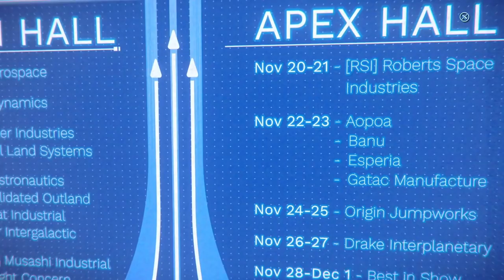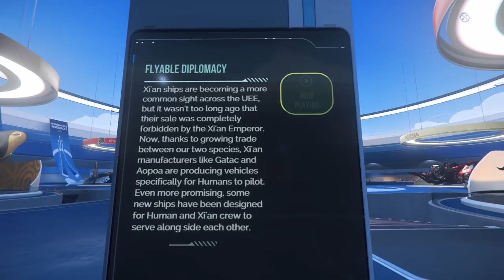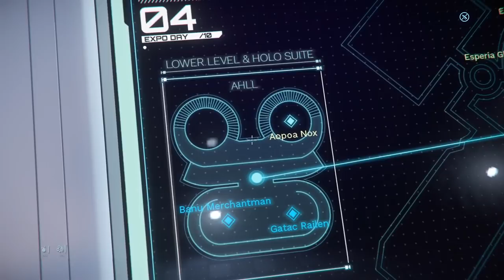Aliens Have Landed At The IAE 2951 - Star Citizen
OMG! The aliens have landed at the IAE 2951 in Star Citizen and they are epic! I have had a blast experiencing this expo with you! Thank you so much for being here and for watching :)

Computer Stats
*I will be releasing an update video soon (this time filmed correctly lol...smh)

Case:
Processor:
Motherboard:
Memory:
32GB [16GB x 2] DDR4 3200MHz CORSAIR Vengeance LPX
Video Card:
NVIDIA GeForce RTX 3070 - 8GB GDDR6 (VR-Ready)
Power Supply:
800 Watt - 80 PLUS Gold Certified
Processor Cooling:
iBUYPOWER 240mm Addressable RGB Liquid Cooling System - Black
Primary Storage:
1TB WD Blue SN550 M.2 PCIe NVMe SSD
Monitor:
24" [1920x1080] ASUS VG248QG Gaming Monitor - 165Hz 0.5ms, G-SYNC Compatible - Single Monitor
Operating System:
Windows 10 Home - (64-bit)
Case Fans: